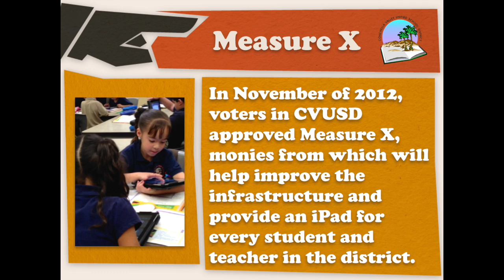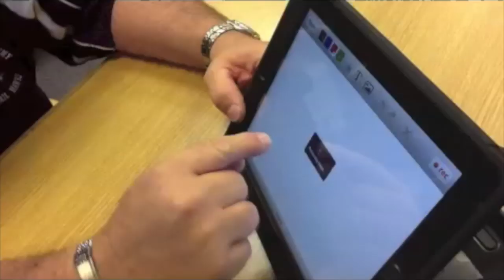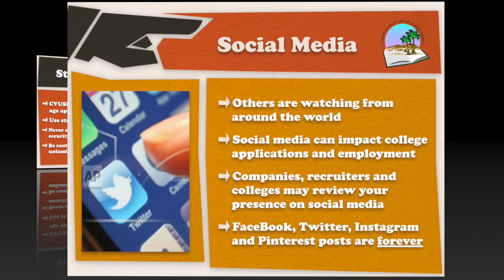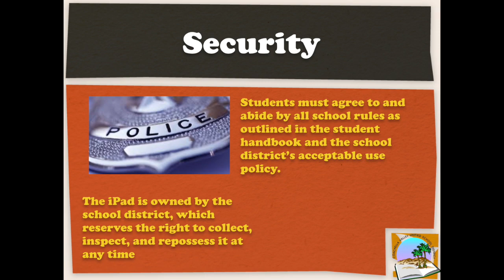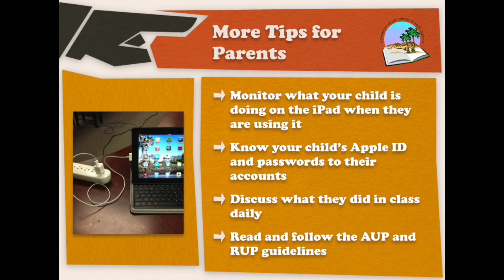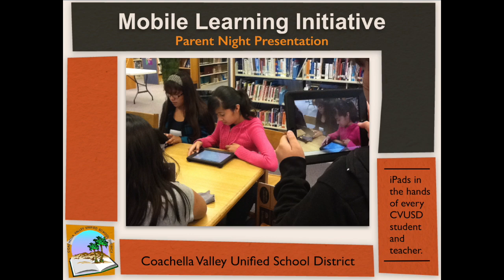iPad Parent Night Online Registration Video 2014 English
This video discuss key information that parents/guardians of CVUSD students need to know prior to checking out an iPad for the 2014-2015 school year. Parents/Guardians must view this video and sign CVUSD's Acceptable Use Policy and Responsible Use Policy prior to their child checking out an iPad.